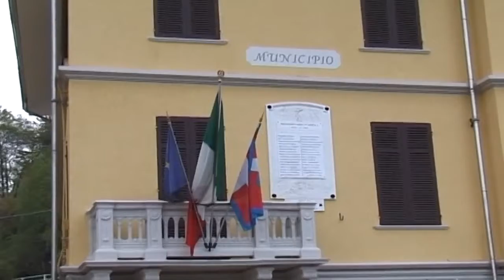15 CHILOMETRI DI STRADE A VALDILANA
IL CONSIGLIO COMUNALE DI Valdilana ha deliberato che 15 chilometri di strade provinciali passeranno  al Comune.